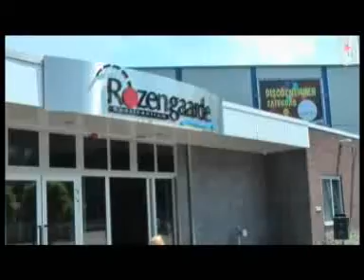Bowien Logeren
Bowien logeren in Doesburg